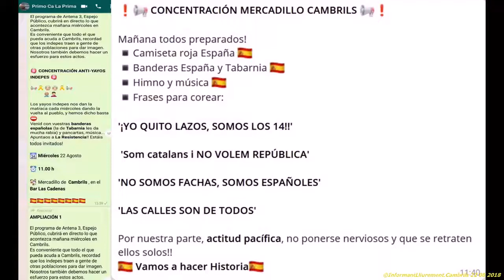Concentración Nazional de Delegaciones Culturales tabernàrias hacen reir en Cambrils.22082018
Un grup de 20 mercenaris apaÑolistes intenta boicotejar l’acte legal dels Avis per la Llibertat a Cambrils i fan riure.
No podia faltar una de Reus.
Normal era los més intelectual de la convocatòria nazional fet por ciudadanos
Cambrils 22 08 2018